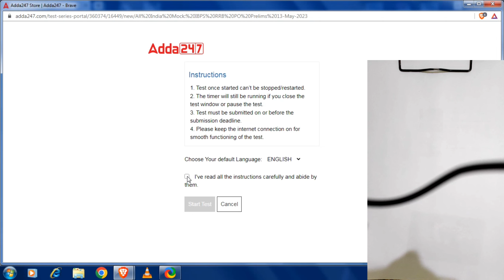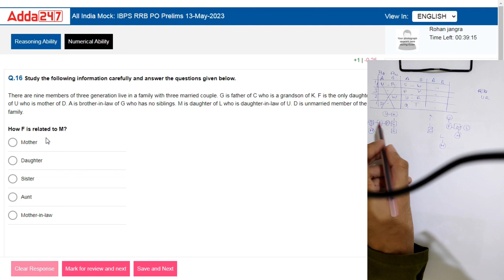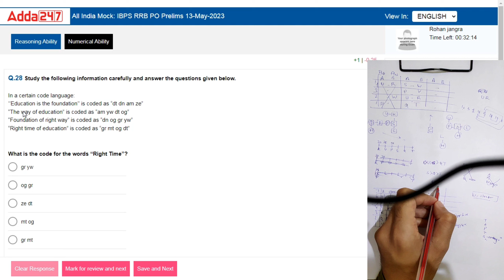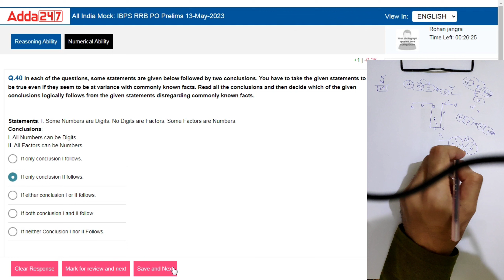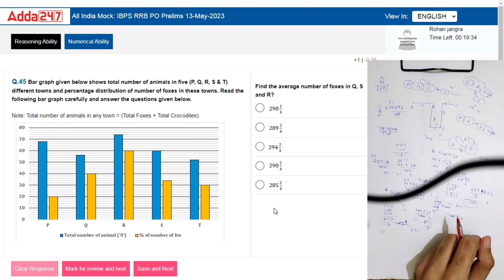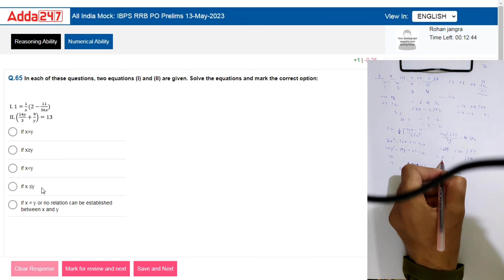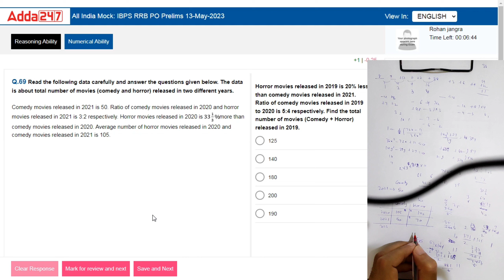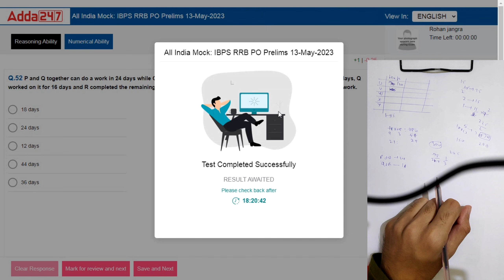🎯Adda247 RRB PO LIVE Mock Test✍️ | How To Attempt the Mock | Banker Dost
Testbook Code:-E3IFCI

Adda247 RRB PO live mock test
Testbook mock
oliveboard mock test
oliveboard
oliveboard free mock test
oliveboard mock

how to attempt lic aao mock test
PRACTICE MOCK
ibps rrb po exam pattern 2023
ibps rrb po exam analysis
ibps rrb po exam notification 2023
ibps rrb po 2023
ibps rrb
ibps rrb clerk exam notification 2023
rrb po syllabus
rrb po exam notification 2023
rrb po 2023
rrb
rrb clerk 2023
rrb 2023
rrb clerk
rrb clerk testbook
rbi 2023
rbi 2023
rbi
rbi testbook
rbi exam pattern
rbi syllabus
mock solution
TESTBOOK MOCK
lic aao mock serie
lic ado mock series